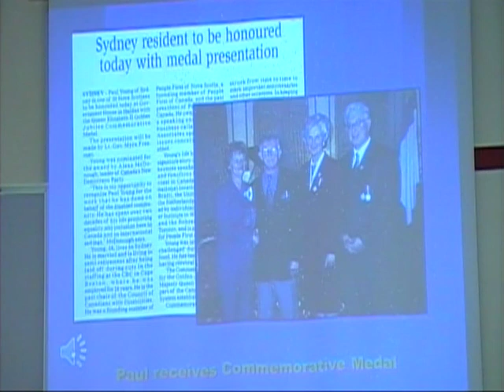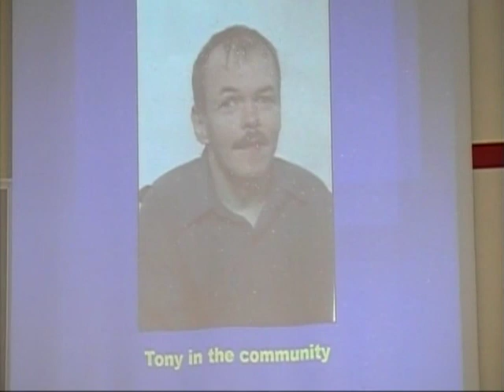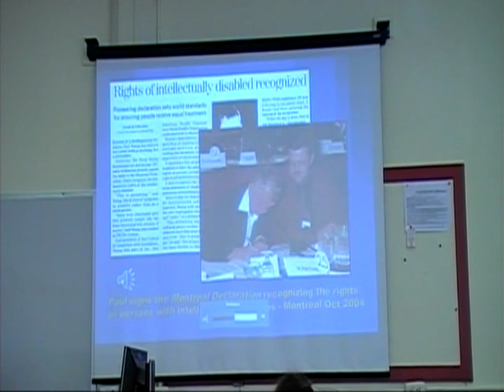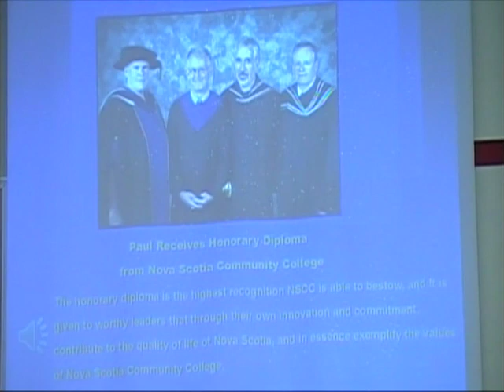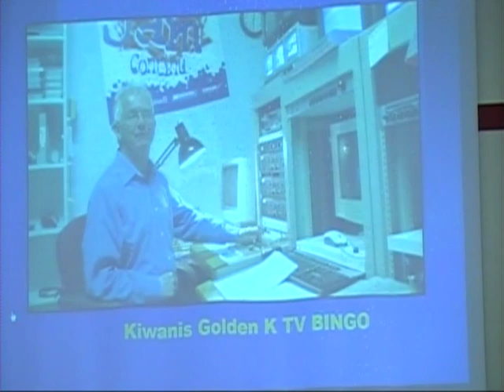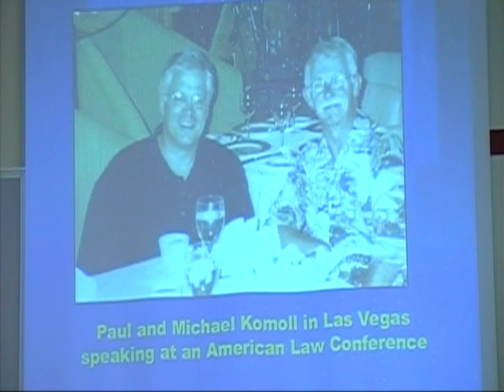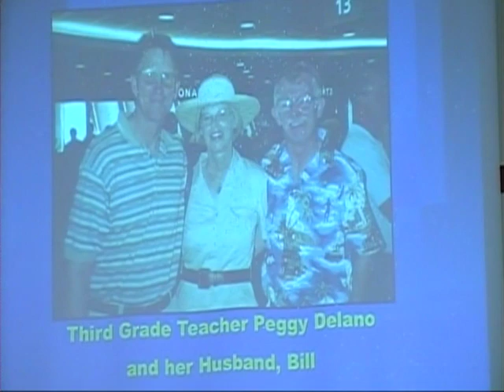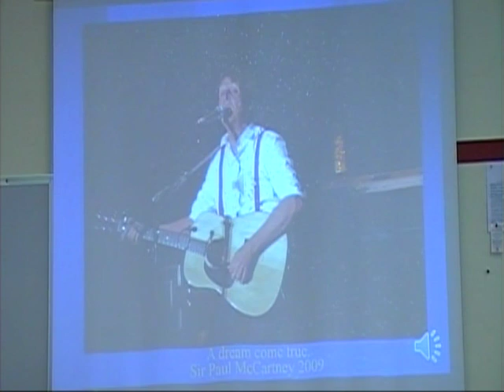FT-432 Disk 2